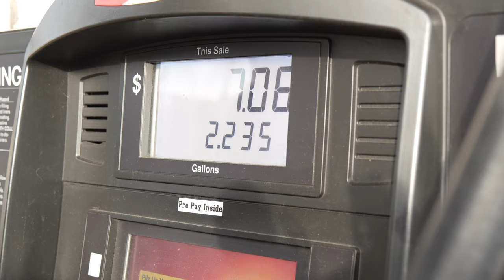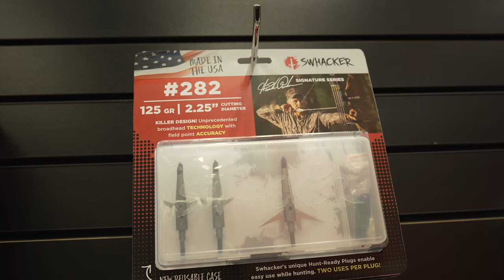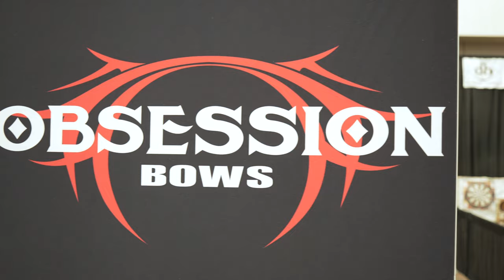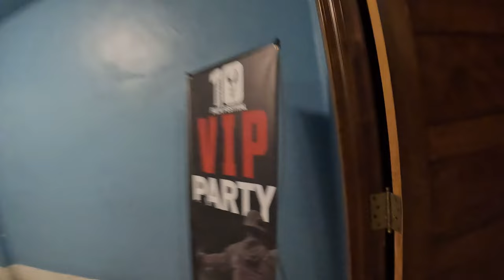LOJO's FIRST ARCHERY TRADE SHOW!!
Stick around to see my entry into the @BadlandsGear  Film Festival